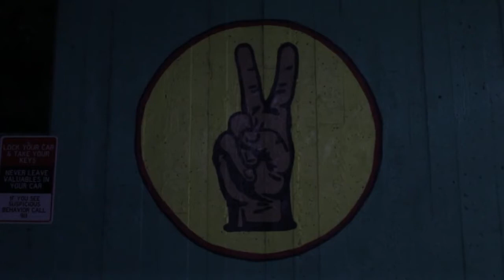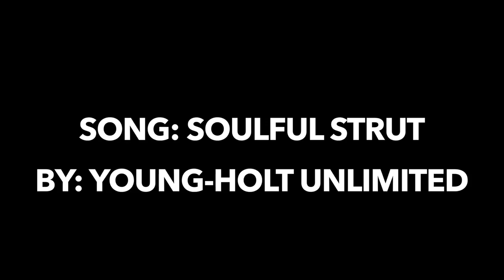12 Hometown by Logan Thompson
This is a film of places i enjoy around the town i grew up in which would be Santa Rosa